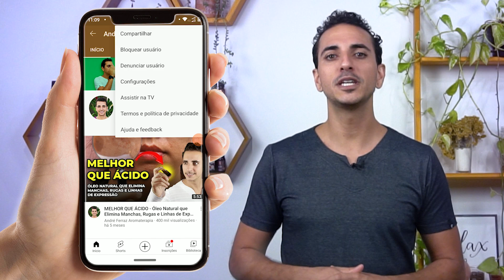ÓLEOS ESSENCIAIS PARA EQUILIBRAR O SISTEMA IMUNE!